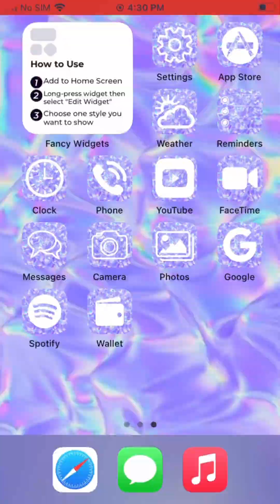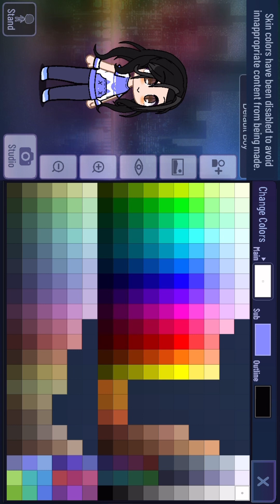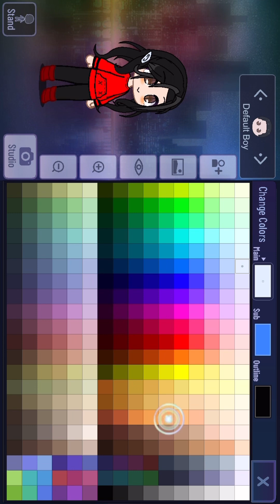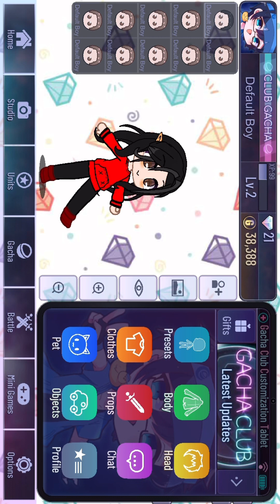I’m making a Mika rou oc